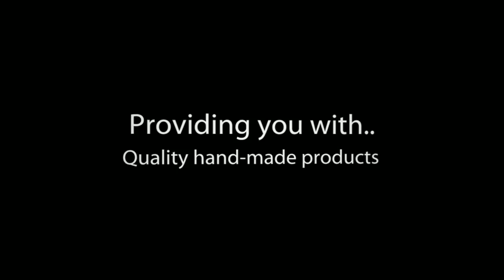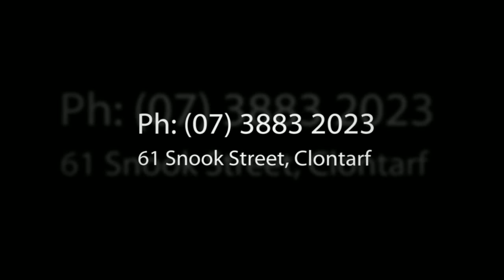Skinnys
Do you like quality made ugg boots? Woollen goods, Australian made souvenirs and hats? I know just the place! Skinnys! Located across many locations in Queensland.